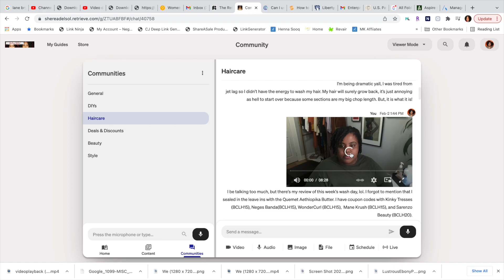Stop Doing This to Your Natural Hair!! | How I Damaged + Ruined My Long Type 4 Natural Hair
In this video, I share what we should all stop doing to our natural hair, as well as how I ruined and damaged my long type 4 natural hair and why I cut my long natural hair. I discuss my reaction to the cut/mini chop, what I did wrong, and what I plan to do moving forward.This video includes a current length check and major hair update.

► Main Camera
► Main Lens
► Secondary Mic for Voiceovers
► Soft Box Lights

(This video is about: sherea delsol,natural hair,type 4 hair,long hair,type 4 natural hair,big chop,how I ruined my natural hair,stop doing this to natural hair,stop doing this,curly hair routine,cut natural hair,damaged natural hair,split ends,natural hair journey,long natural hair,natural hair regrets,natural hair fail,salon visit,mini chop,hair update,length check,worst ends,worst ends ever)